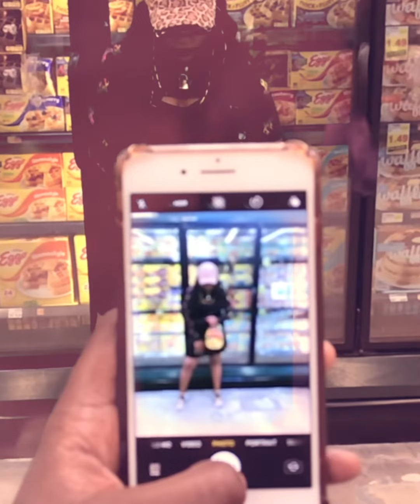STRANGER THINGS FANATIC | COLLAB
This one is for my STRANGER THINGS FANS! This show is so AMAZING!!!